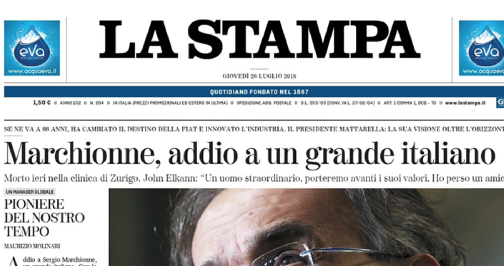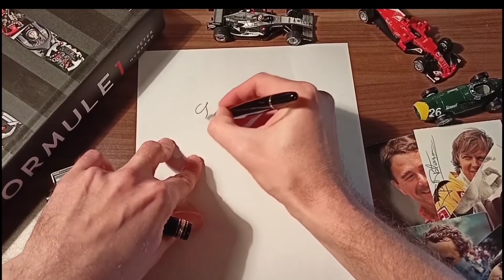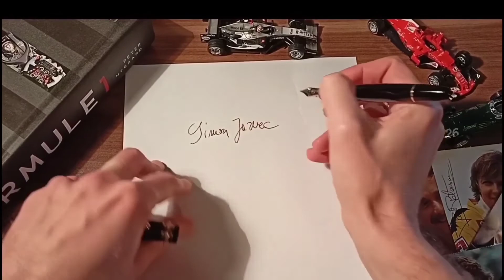Spomin na Sergia